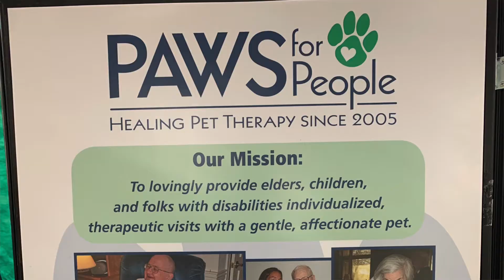PAWS promo from Hagley Museum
In preparation for the Hagley Museum's Bike & Hike & Brews event, Hagley created this great video about becoming a PAWS pet therapy team